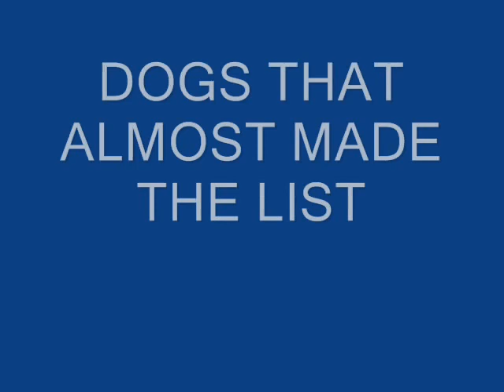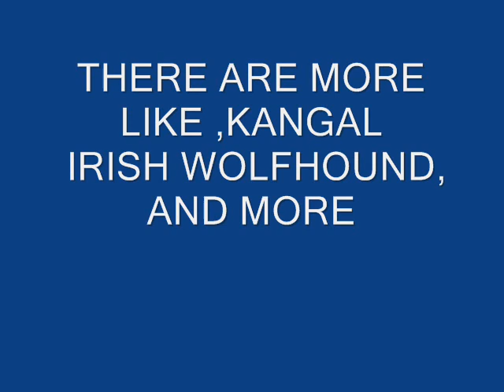TOP 10 GUARD DOGS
top 10 Guard dogs.I am not talking about police dogs many people will disagree how low the germand shepherd was but they are one of the best police dogs and very good guard dogs but not the best.They are strong,fast,good nose but many dogs have more guarding insticts and more resistance too pain.Beacause a guard dog does not need to hunt down the thief and kill him just keep him away.